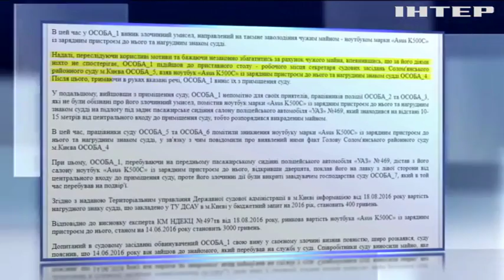Шевченковский райсуд Киева оштрафовал вора-полицейского